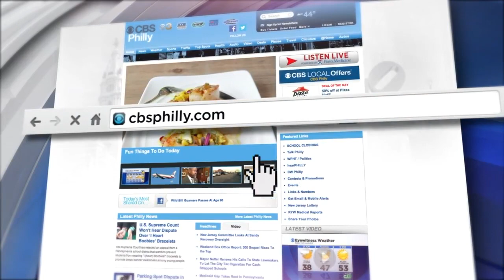Digital Brief: July 7, 2021 (PM)